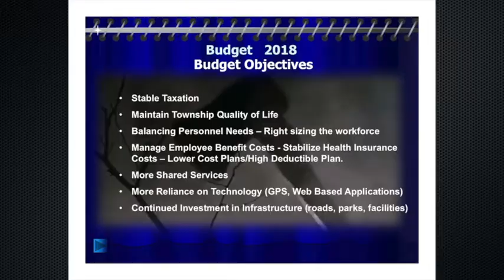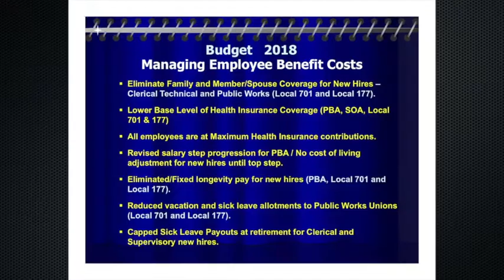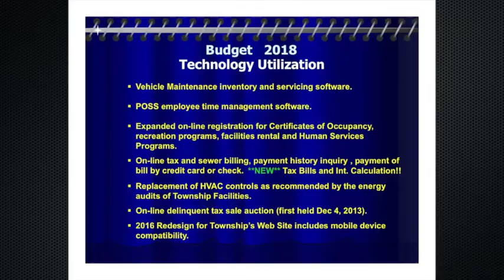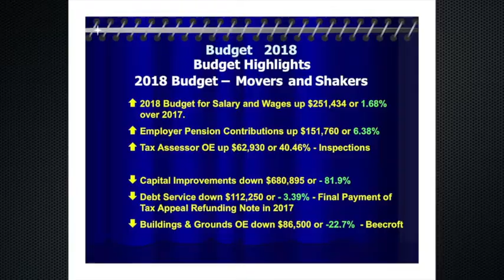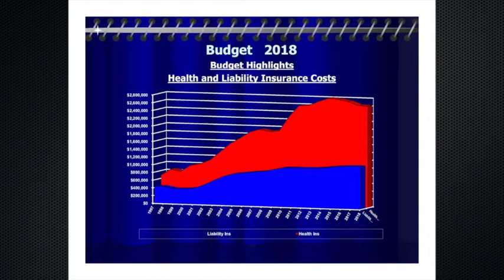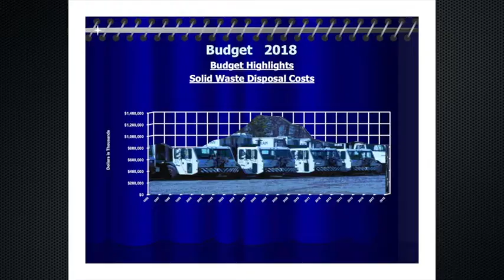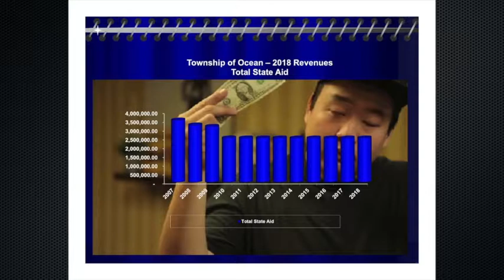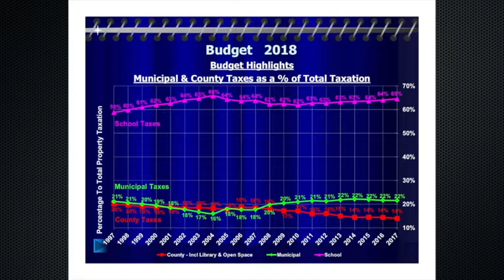Twp Council Meeting 4 12 18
Township of Ocean, Monmouth County, NJ Township Council Meeting, April 12, 2018